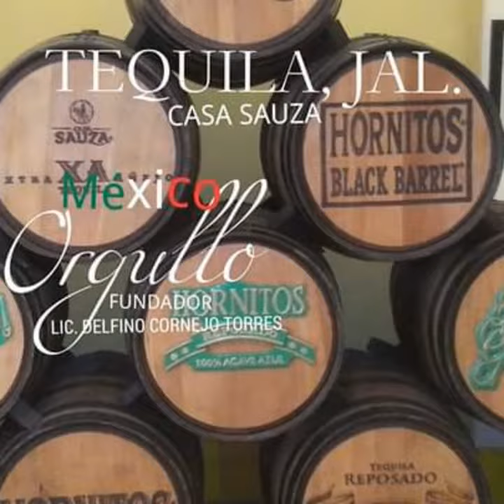GRANDEZA MEXICANA TURISMO BIENVENIDOS ORGULLO MÉXICO FUNDADOR LIC. DELFINO CORNEJO TORRES